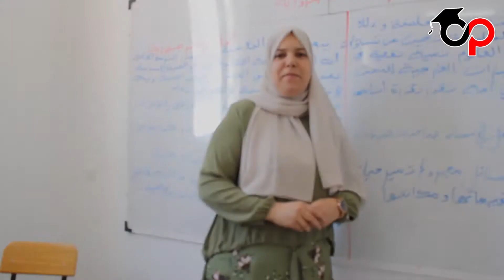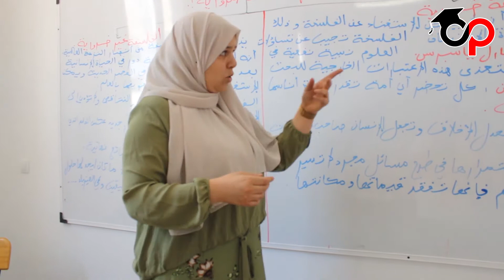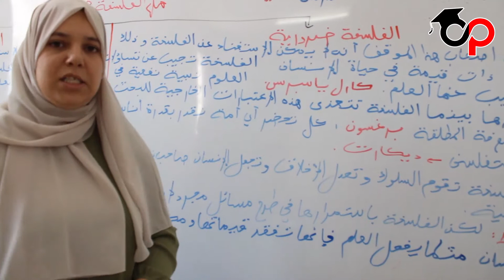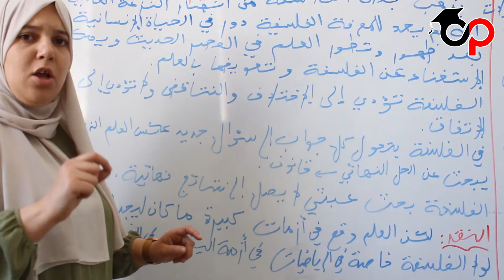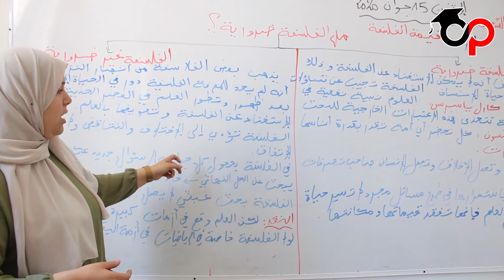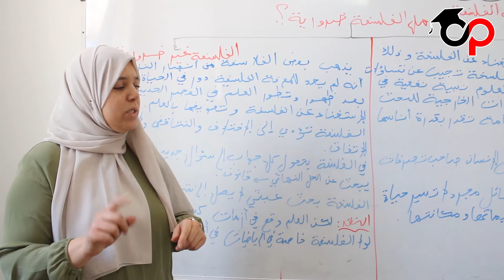BAC 2020 - المادة: فلسفة - الموضوع: قيمة الفلسفة